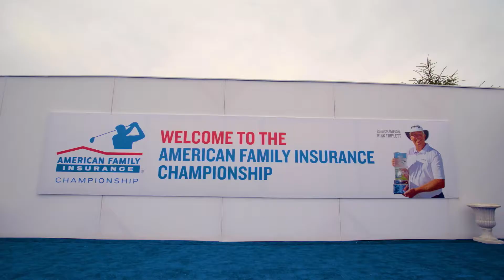2017 Opening Ceremony at the American Family Insurance Championship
The 2017 American Family Insurance Championship kicked off with the opening ceremony. Guests were welcomed by Tournament Director Nate Pokrass. American Family Insurance Chief Operating Officer, Jessie Staffaucher, spoke about the importance of having the PGA TOUR Champions event in Madison, Wisconsin. Jeff Poltawsky, SVP of American Family Children’s Hospital, made some remarks about the value to the Children’s Hospital and introduced a former patient to hit the ceremonial first tee shot and officially launch the tournament.